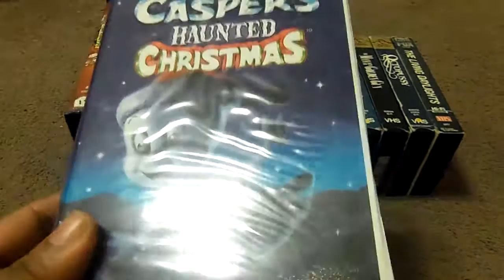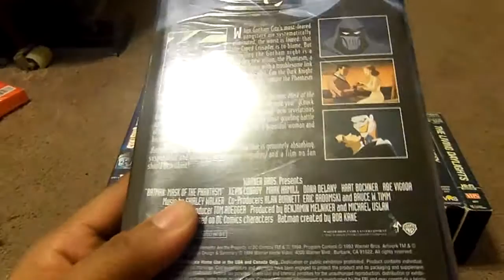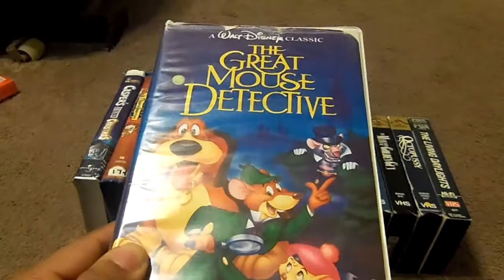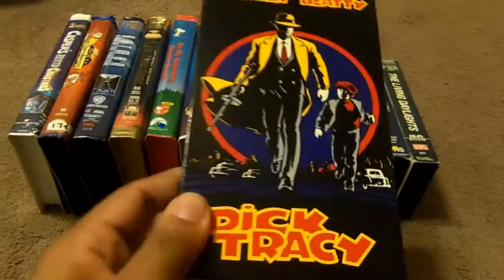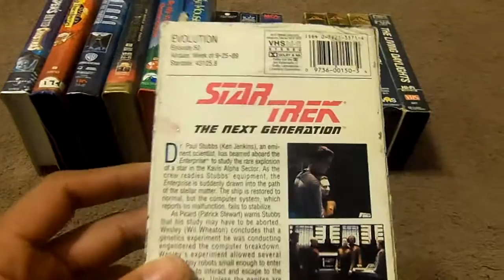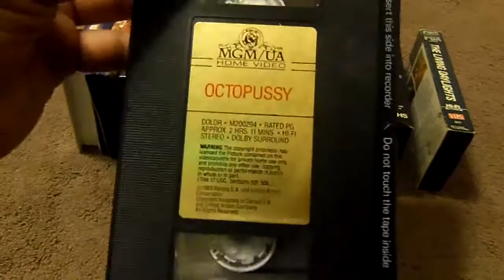My VHS Update December 23, 2013 Part Two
here is the last part of my vhs update there more to show in this video there are

#1 Casper's Hunted Christmas (2000) Printed in 2000
#2 The Wild Thornberrys Movie (2002) Printed in 2003
#3 Batman Masked Of The Phantasm (1993) Printed in 1999 Print Date 09/02/1999
#4 Be My Valentine Charlie Brown (1975) Printed in 1994
#5 Fly Away Home (1996) Printed in 1996
#6 The Great Mouse Detective (1986) Printed in 1992 Print Date 04/29/1992
#7 Dick Tracy (1990) Printed in 1991 Print Date 11/25/1991
#8 The Hunting (1999) Printed in 2000 Print Date 01/10/2000
#9 Batteries Not Included (1987) Printed in 1990 Print Date 07/26/1990
#10 Star Trek The Next Generation Evolution (1989) Printed in 1995
#11 Diamonds Are Forever (1971) Printed in 1988
#12 The Man With The Golden Gun (1974) Printed in 1988
#13 Octopussy (1983) Printed in 1988 Print Date 08/24/1988
#14 The Living Daylights (1987) Printed in 1988